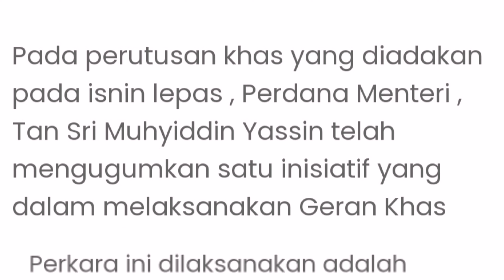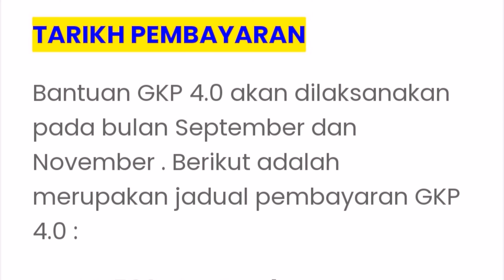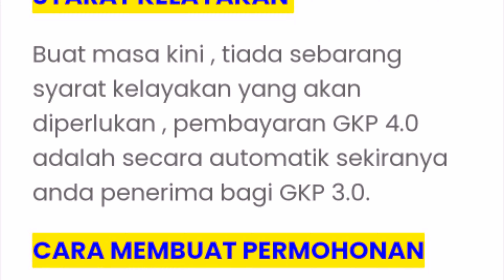TERKINI‼️BANTUAN GERAN KHAS PRIHATIN (GKP) 4.0 SEBANYAK RM2,500 UNTUK TAHUN 2021!